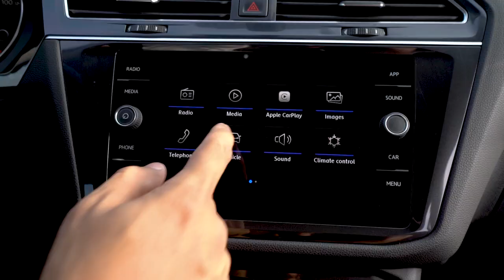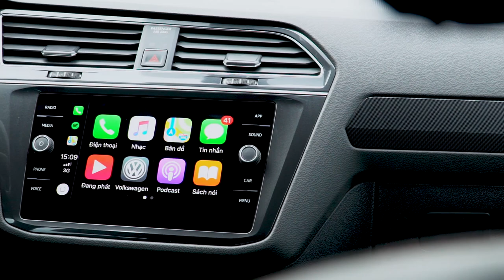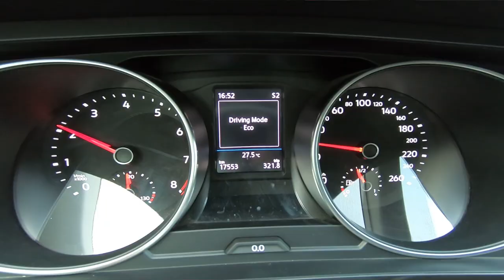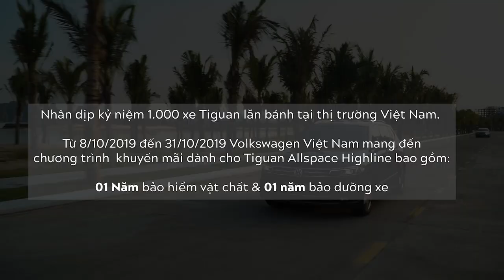Review Tiguan Allspace Highline từ Hùng Xe Cỏ Autodaily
Đánh giá xe SUV 7 chỗ Tiguan Allspace đến từ Đức.
Giá niêm yết: 1,729 tỷ đồng cho màu đen trắng / 1,749 tỷ đồng cho các màu khác